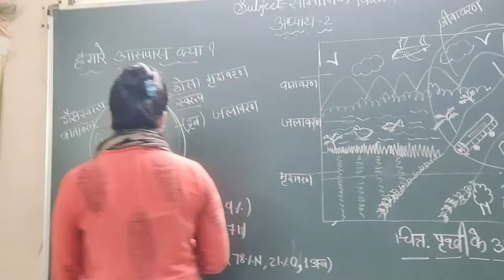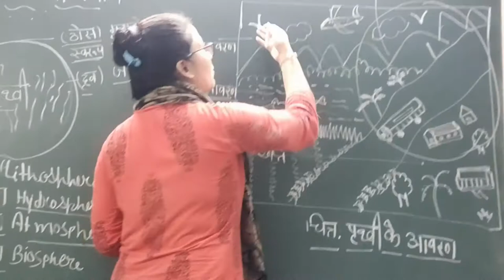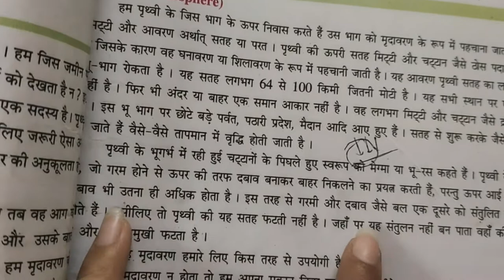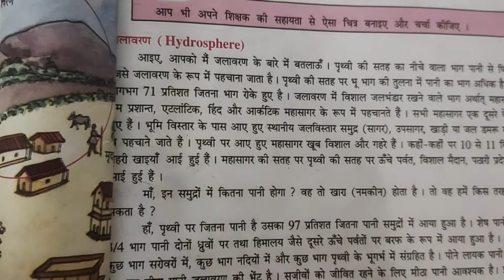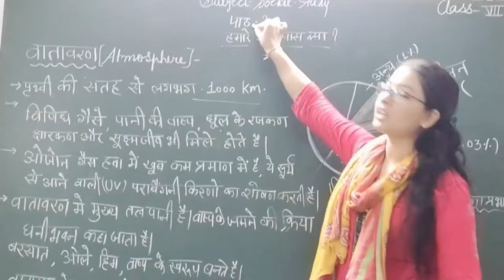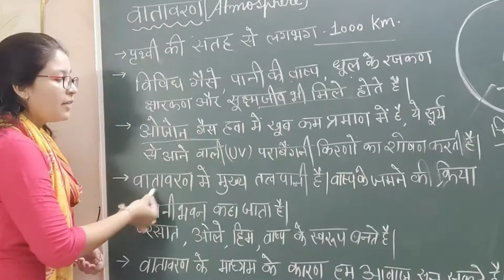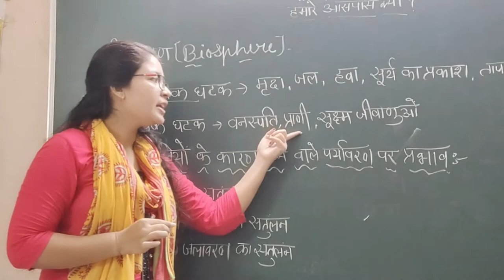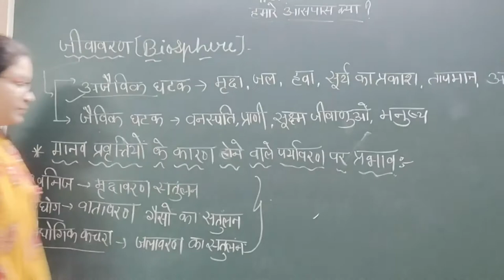STD-8 || Subject-social science || Unit-2 हमारे आसपास क्या ?